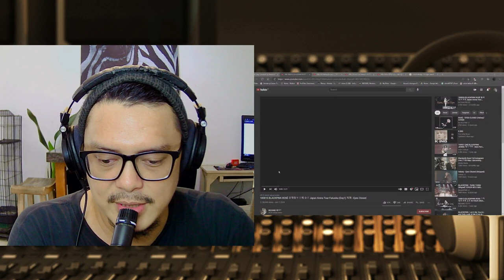BLACKPINK ROSE - EYE CLOSED| SOUND ENGINEER REACT